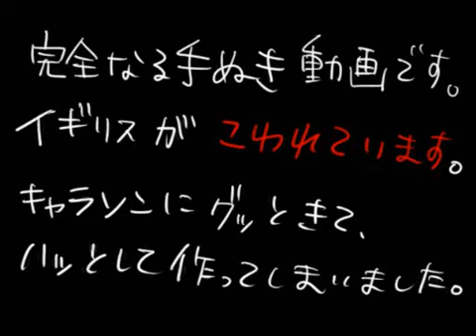【ヘタリア】ｱﾊｱﾊｱｯﾊｯﾊｰ【手抜き】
From Nico.

AHAHAHAHAAAAAA!